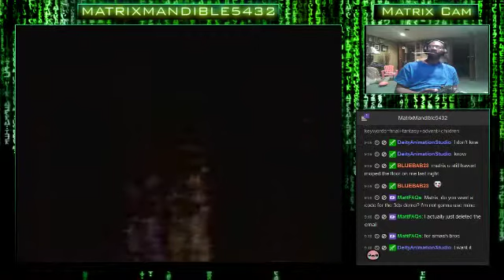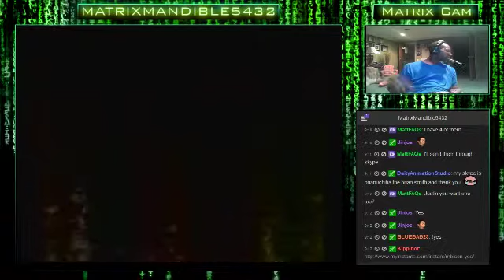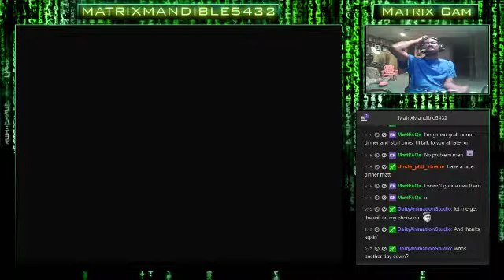Legend of Dragoon 1st Play-Through (Part 1): Let The Dragon Legend Begin. Here We Go! Come J - 4 / 5